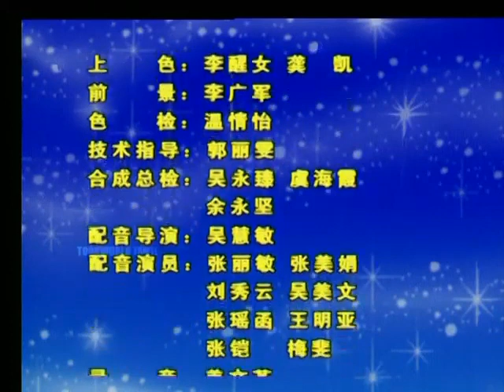Anna's Tales In Tamil Episode 20 || Chutti TV